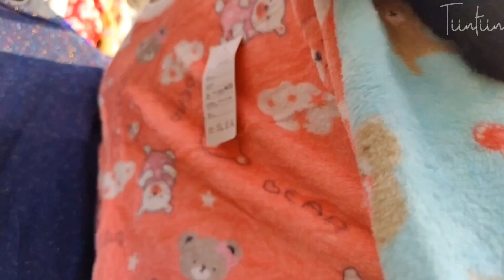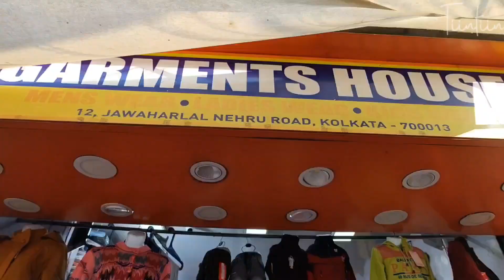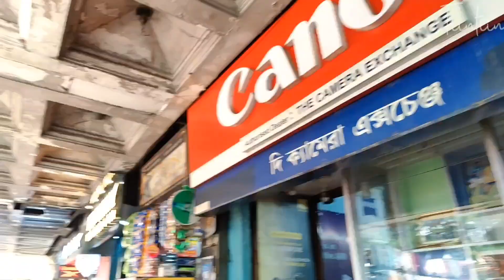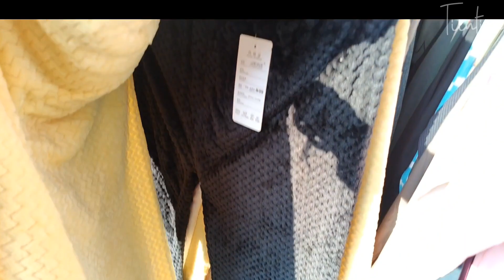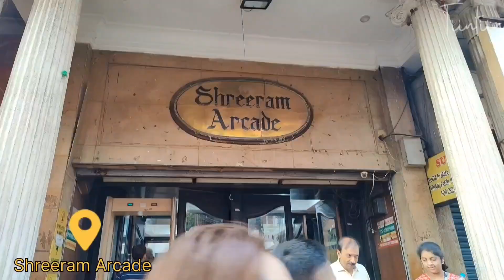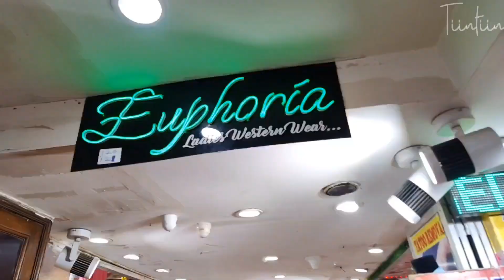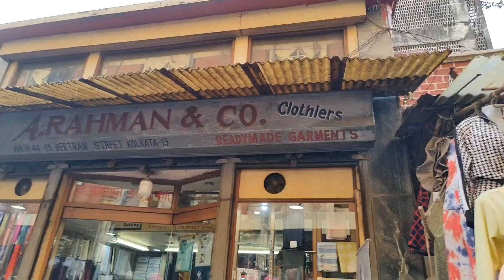New Market Latest Winter Collection 2023 | Biggest Winter Collection Vlog | New Market Kolkata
New Market Latest Winter Collection 2023 | Biggest Winter Collection Vlog | New Market Kolkata @Tiintiin

🌻ADDRESS: NewMarket Kolkata, 19, Lindsay St, New Market Area, Dharmatala, Taltala, Kolkata, West Bengal 700087

🌻Timing: Monday to Saturday 10 a.m to 9 p.m
               Also Open on Sunday but crowdy (some shops may close)

Your Quarries:
new market cheapest market
new market cheapest hub
Kolkata cheapest market
Kolkata cheapest hub
Kolkata famous market
vlog
market vlog
market vlogs
Kolkata new market shopping vlog
street shopping
Kolkata street shopping
new market street shopping
New Market wholesale shop
bengali vlog
bangla vlog